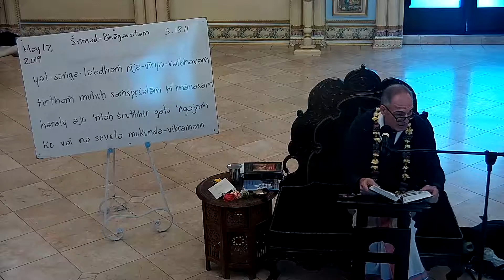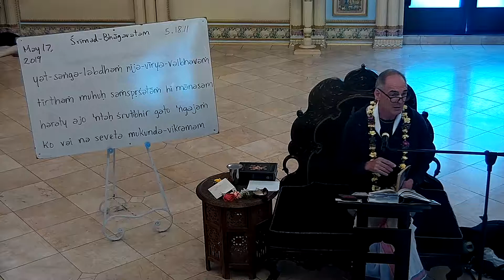ISKCON SanDiego: SB Class by H G Rajendranandana prabhu on Lord Narasimha Chaturdashi 5/17/2019